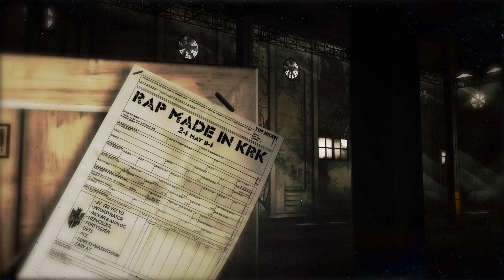RAP MADE IN KRK X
Zapowiedź RAP MADE IN KRK X

Tym razem na scenie zobaczymy zarówno legendarnych reprezentantów Krakowskiego Hiphopu jak i rosnące w siłę podziemie. Zagrają dla Was:

+ Yez Yez Yo
+ Intoksynator
+ Ingvar & Analog
+ Nervosoul
+ Fortyseven
+ Deys
+ ACE
+ Ząbek/Q-Kwass/Fokson
+ Zary AT

Decki będzie miał pod kontrolą DJ Cichy oraz Avens, a całość poprowadzi MC Robak!
Oprócz wyborowego rapu, pokazy taneczne Beggy Crew!

Jak zawsze gratisy na wejściu i rozdawanie nagród w trakcie imprezy: Koszulki od KING ROAD i Bony na zakupy w KOKO SZOPIE!

PIĄTEK 24 MAJA 20:00
KLUB B4 - ul. Bracka 4
Wjazd: 9 zł + GRATISY OD KOKOSZOPU i STREFY KLIMATU !

Partnerzy:

KOKOSZOP - ul. Floriańska 16

STREFA KLIMATU - DH Wanda ul. Broniewskiego 1